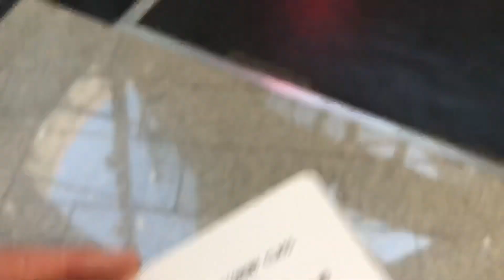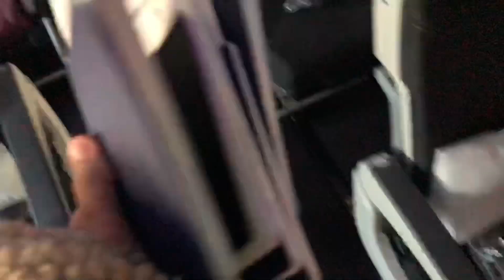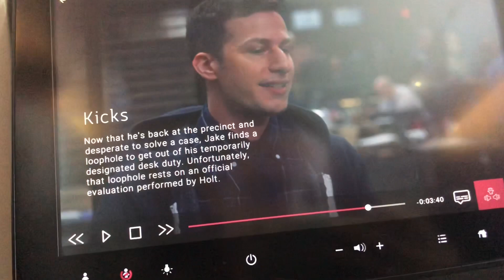HOME BOUND! | an airport travel vlog!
✩SOCIALS✩

✩Microphone - none / Apple earbuds